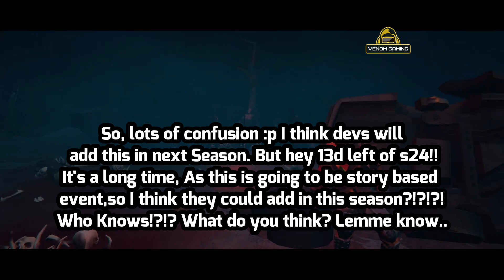LOST SHELTER: Stories, Trailer Breakdown | LDOE | Last Day On Earth: Survival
Last Day on Earth is a FREE MMORPG zombie shooter survival and strategy game, where all survivors are driven by one goal: stay alive and survive as long as you can and smash walking dead zombies. This is a pay-to-win survivor sandbox game developed by Kefir Games. The game is currently in Beta v.1.19 is available on Android and iOS.

Venom Gaming, LDoE Venom Gaming